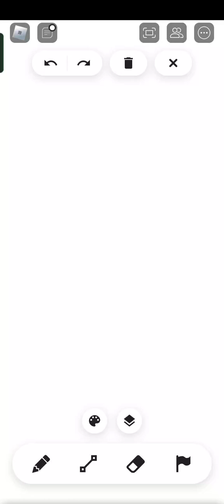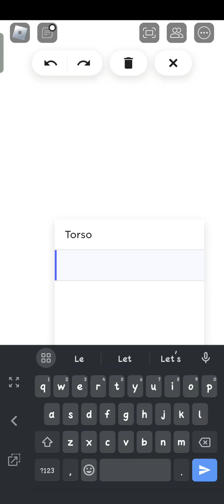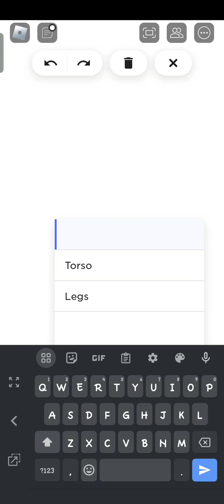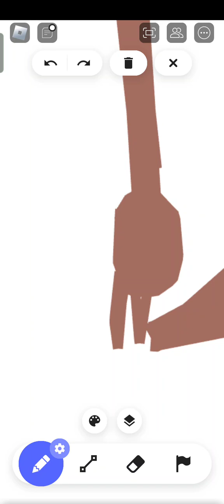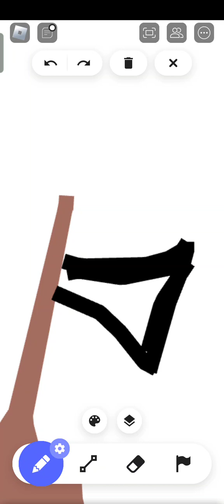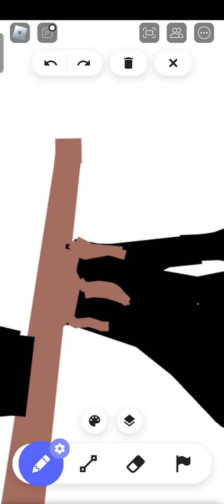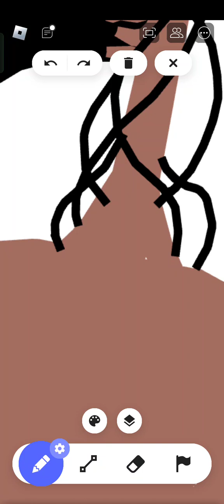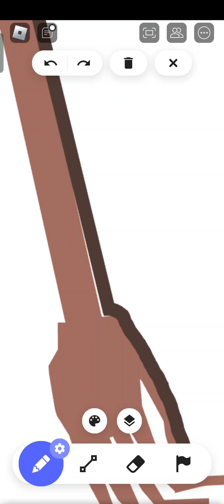siren head drawing tutorial pt 1